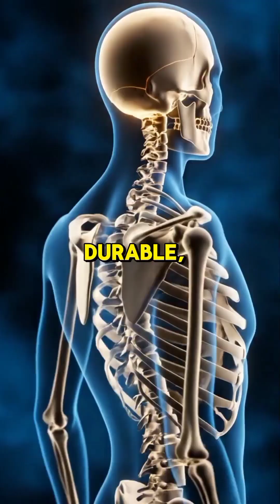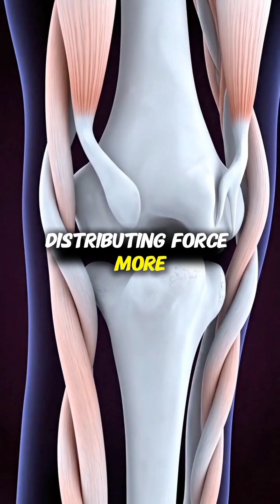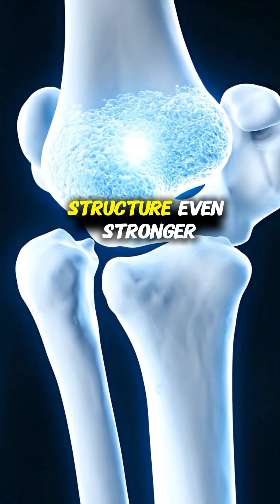Your Bones Are Stronger Than Steel 🦴🔥 | Mind-Blowing Human Body Fact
Your skeleton isn’t just a frame — it’s a living, rebuilding, self-upgrading machine.
Bone is stronger than steel, constantly renewing itself, adapting to stress, and creating millions of cells every second.
This short reveals how your bones regenerate, repair fractures, and become tougher over time.
👇 Watch till the end for a fact you won’t forget.